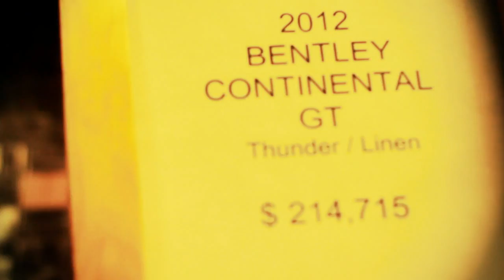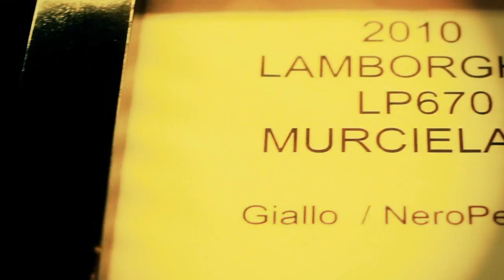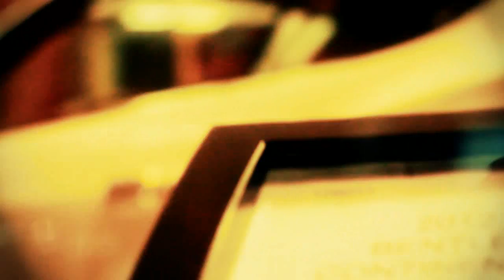Phil Ade - Coming Home | NoBanks Nearby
*WATCH IT*ENJOY IT*SHARE IT*
Recycle great music so there is less trash in the world

I was around a lot of nice cars so I had to film. I heard a really nice track so I had to use it. Put them together and that is what you are watching. ENJOY!